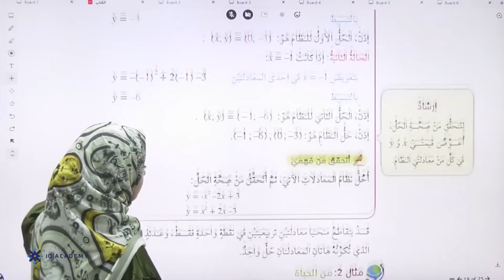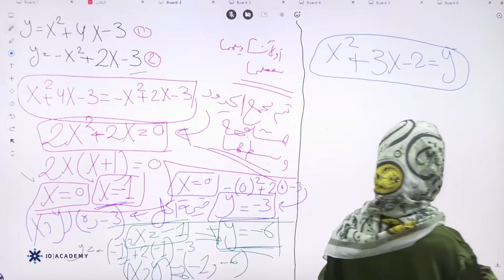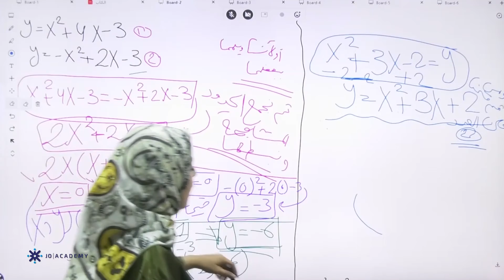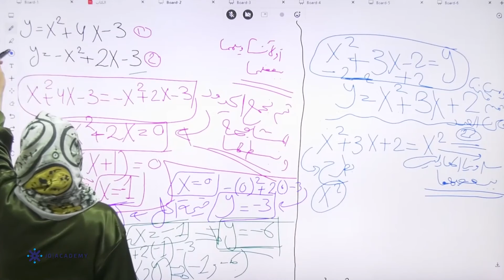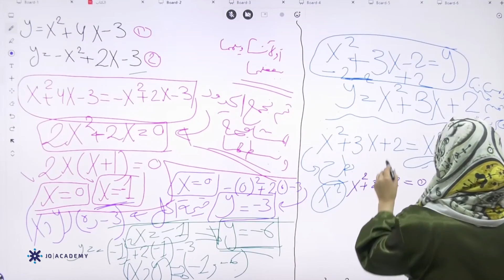شرح درس حل نظام بمعادلتين ∣ الرياضيات الصف العاشر 2022 ∣ المعلمة روان محمود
شرح درس حل نظام مكون من معادلتين تربيعيتين من مادة الرياضيات الصف العاشر 2022 مع المعلمة روان محمود